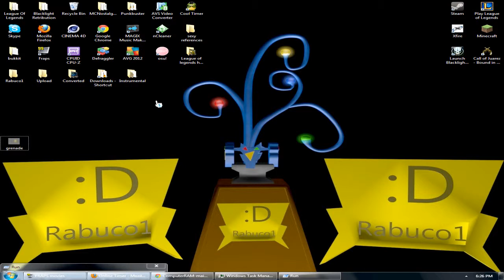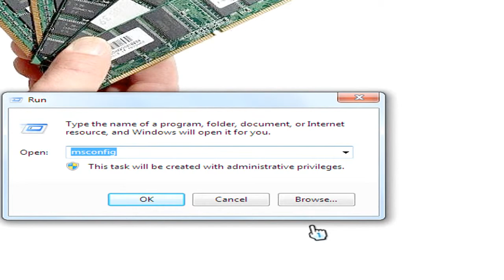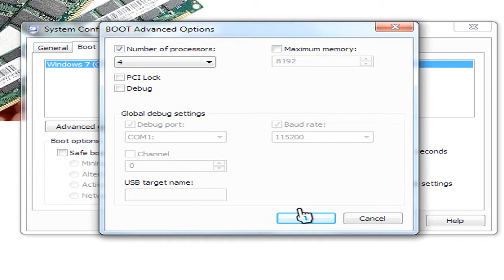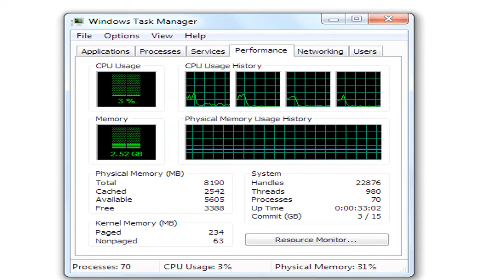Helper's corner:Use all your ram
Please read the description for more information!
This video is not made for children